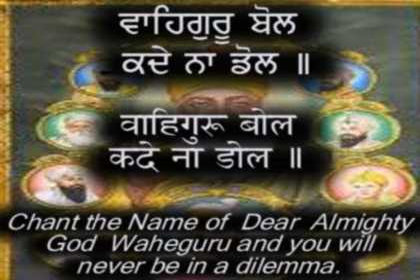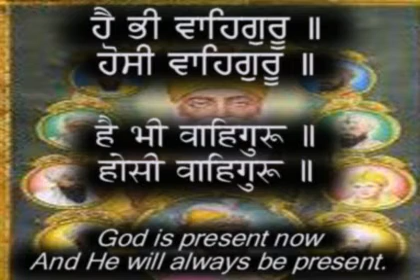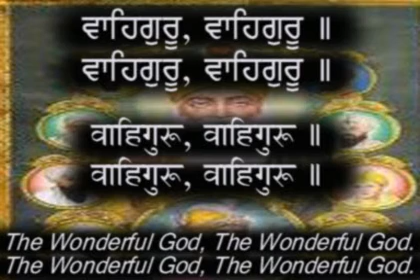"Names of Sikh Gurus" Subtitles in Hindi and Punjabi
This is a movie clip of Names of Ten Gurus sung as a Shabad by Bibi Gurdev Kaur OBE and her daughter Inderbir Kaur (Ranju). It is recorded in album "Core Hymns of Sikhism". Bibiji teaches the Names of the Ten Gurus by singing these on a tune as a Shabad to the aspirants at Gurmat Camps. This enables them  to learn the names of the Ten Gurus in an easier manner as singing the names makes it easy to remember. This Shabad was taught for the first time in 1991 at a Gurmat Camp at Bristol. The children liked the Shabad so much that the organisers requested her to record it. Bibi Gurdev Kaur recorded this Shabad with her daughter Indrebir Kaur (Ranju) in 1992.